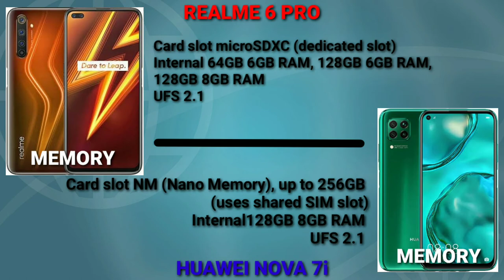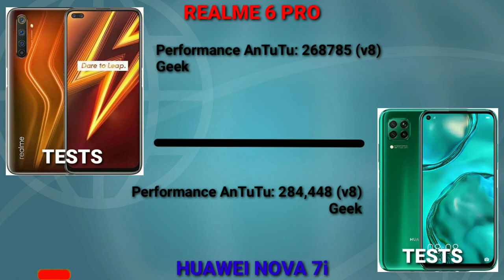WHO IS THE BEST? | HUAWEI NOVA 7i vs REALME 6 PRO | SPECS, ANTUTU, AND TRAILER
Comparison video of the two best mid range phone, can Realme 6 pro beat huawei nova 7i?

Some of the footage used in this video is not original content produced by cris branzuela. Portions of stock footage of products was gathered from multiple sources including, manufactures, fellow creators and various other sources.